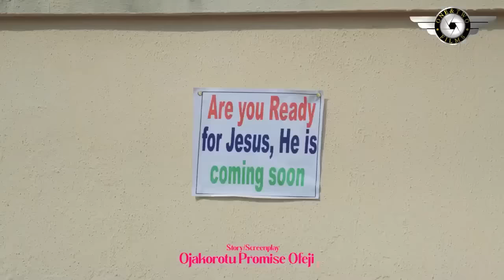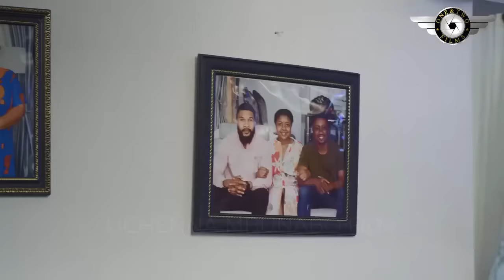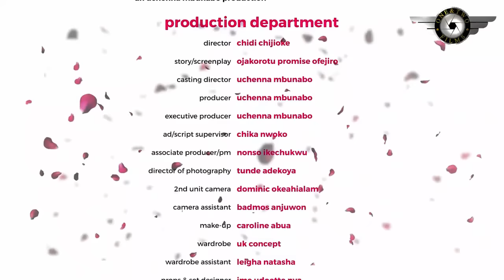NIGERIAN MOVIE | LOVE BY MY WINDOW | ALEX CROSS, CHIOMA NWAOHA & PAMELA OKOYE, 2023 EXCLUSIVE MOVIE